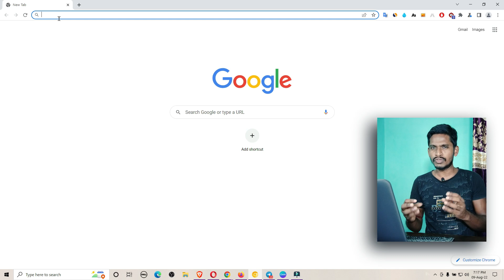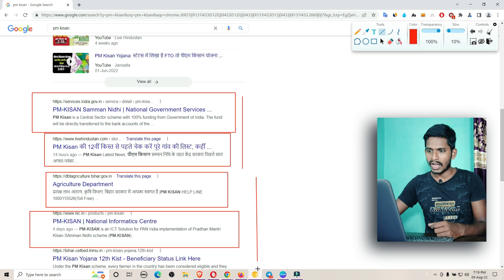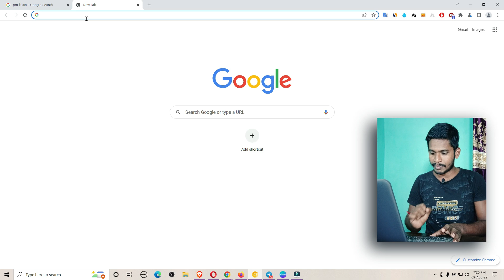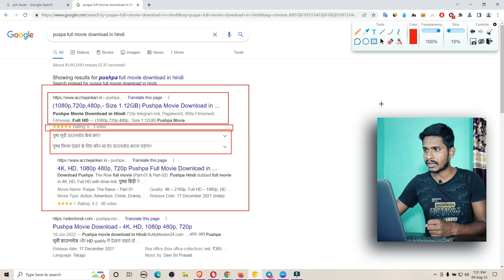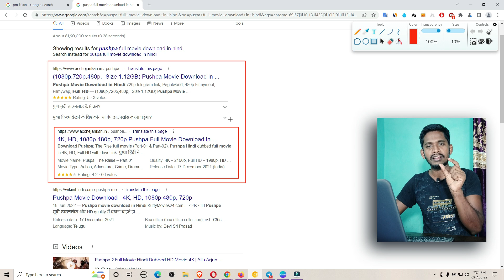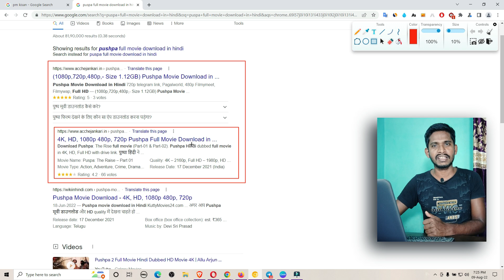How to Get More Space in Google Search Result | Blog post ko google search me kaise laye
☑ Namaskar Dosto, is Channel pe Blogging, Digital Marketing, or kuch Google SEO Improvment se Releted Videos hamesha aaplogo ko dekhne ke liye milega.